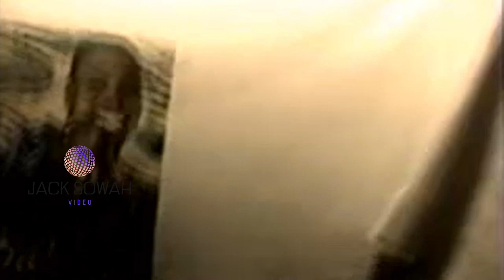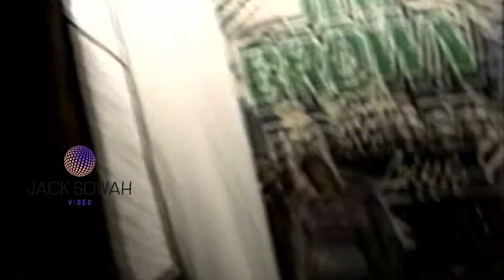JIM BROWN MEMORIAL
If you enjoy and appriciate Jack Sowah Video content and would like to donate you can do so at